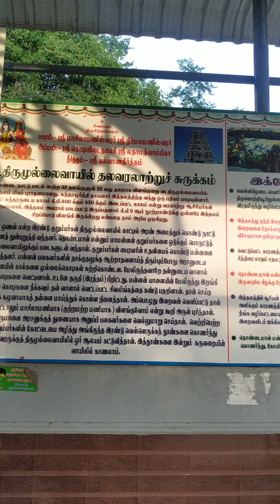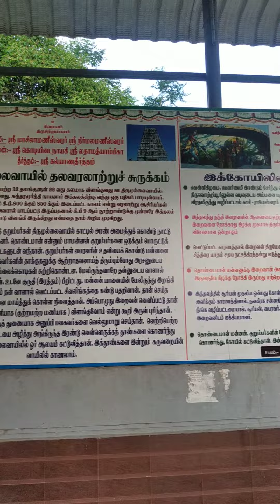திருமுல்லைவாயில் கோயில் வரலாறு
இதை வரலாறு என்ற சொல்வதைவிட இப்படித்தான் எழுதப்படுகிறது.